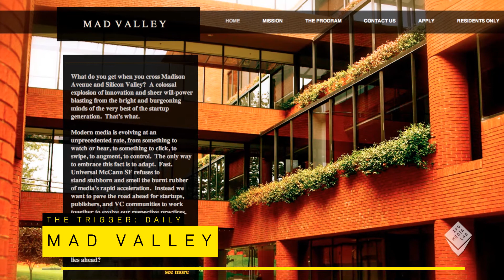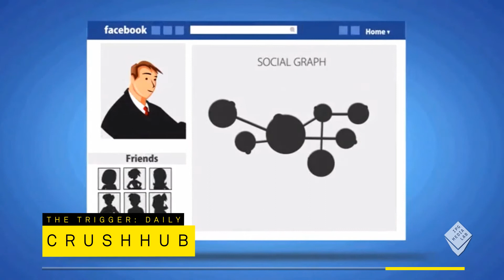The Trigger: 10/12/12 - IPG Media Lab